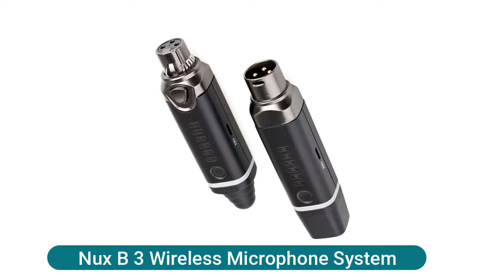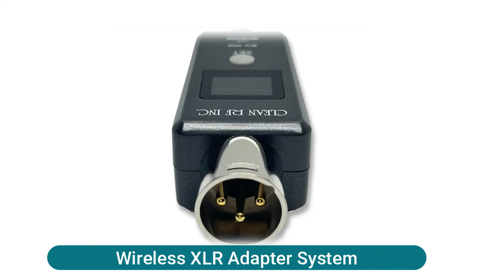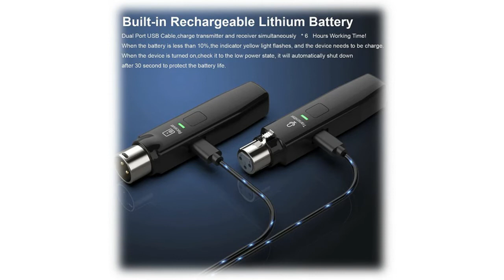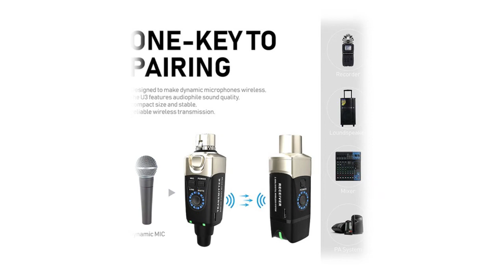The Best Wireless Microphone Transmitters in 2022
The Best Wireless Microphone Transmitters ensure that you will get the best possible tone quality on the other end. The range is more than enough even for larger stages, which is what matters the most. All kind of performance you would need for a serious gig, all while not breaking your bank account.

manufacturers, fellow creators and various other sources. The footage in our videos was Make as educational material/promotional.